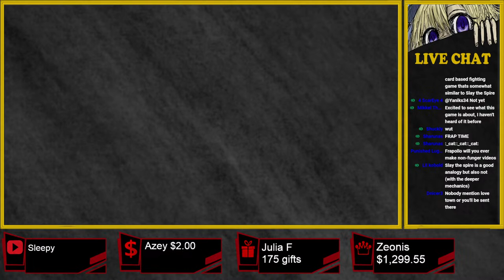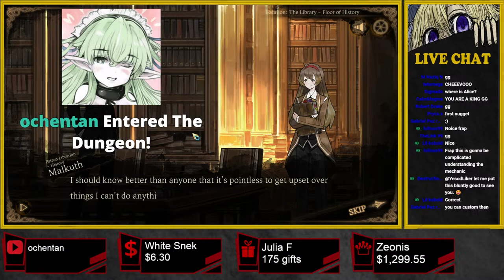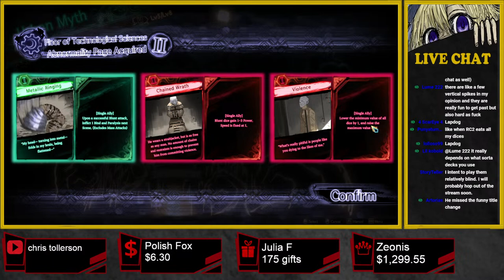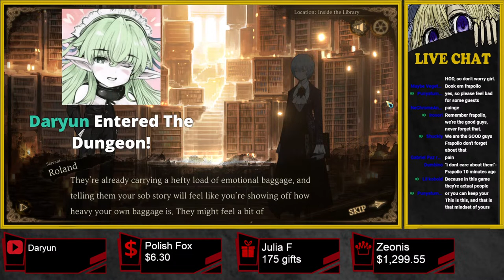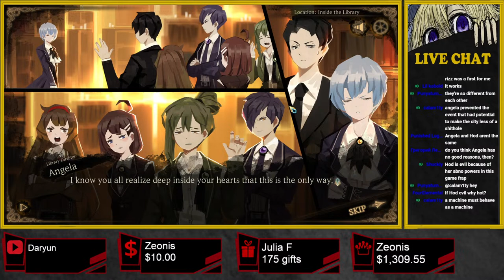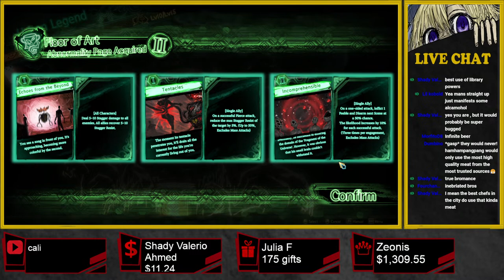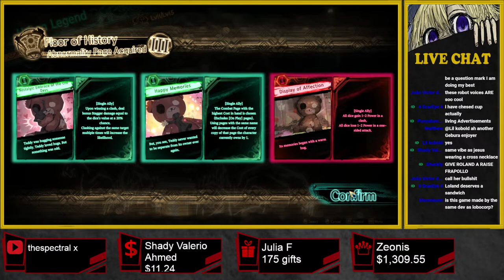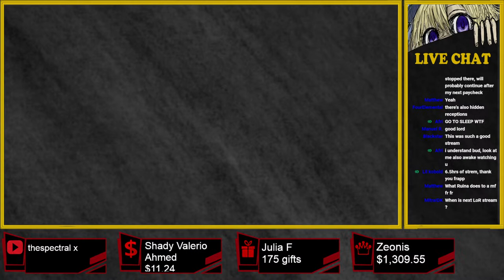The Journey Begins! (Library Of Ruina)